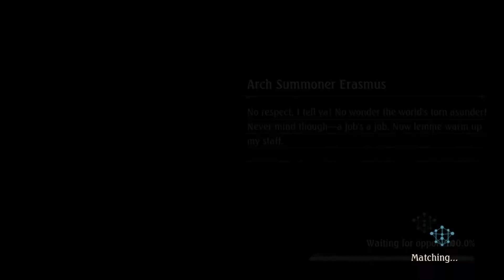[Shadowverse]【Rotation】Portalcraft ► FH Artifact Portal v4-9 ★ Grand Master 0 ║Season 48 #1112║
Game: Shadowverse
Platform(s): Android, iOS, Microsoft Windows, Compatible PC, macOS, Mac OS
Developer(s): Cygames
Publisher(s): Cygames
Release Date: June 17, 2016

Decklist
Rotation Portalcraft
FH Artifact Portal v4: